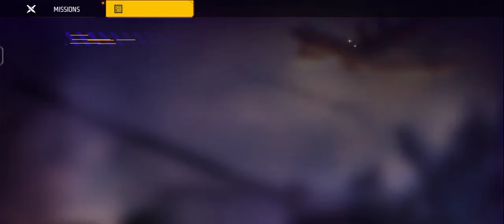free fire new update में क्या आया है